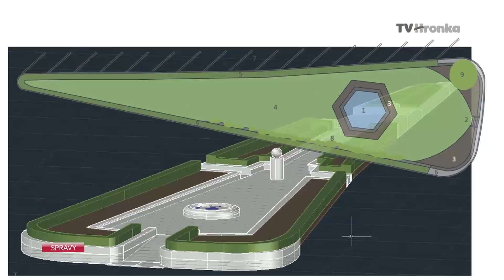Parku vrátia zašlú slávu